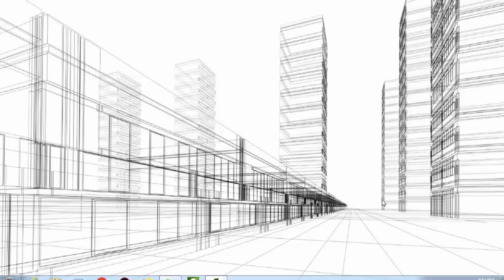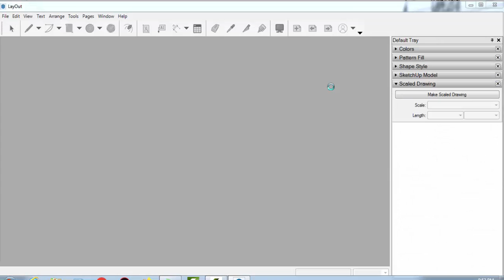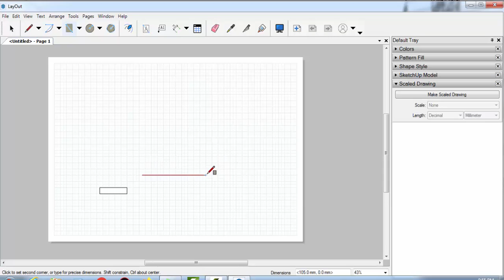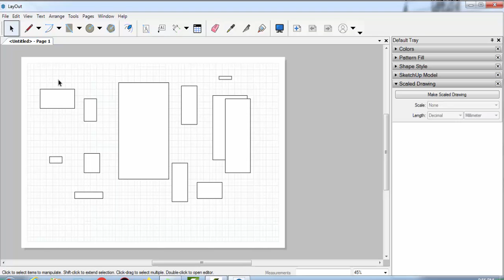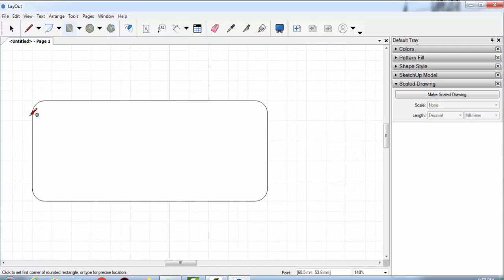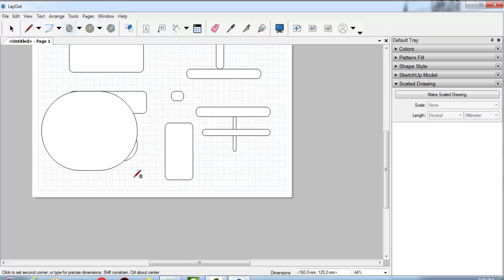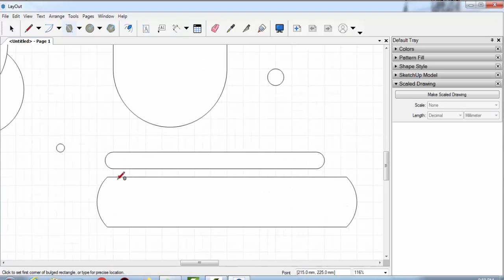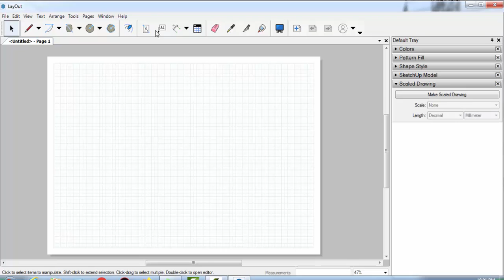06 Perintah Rectangle Rounded Lozenge Bulged layout Sketchup 2022